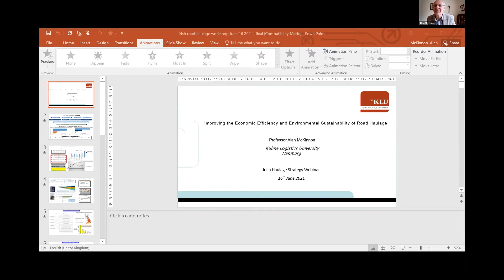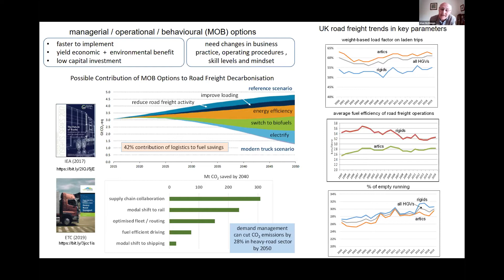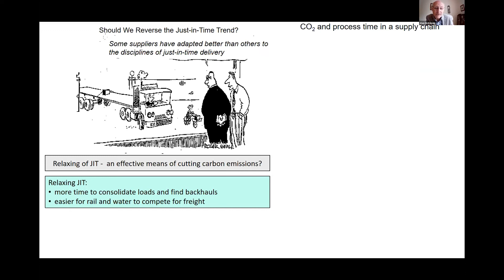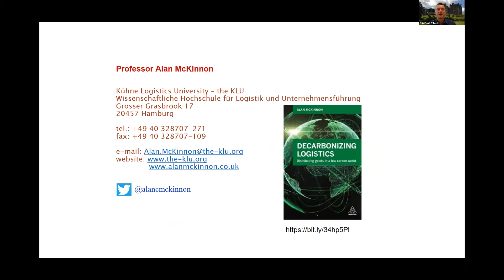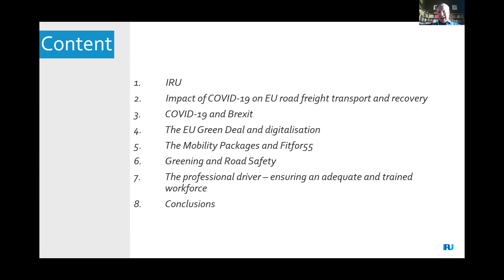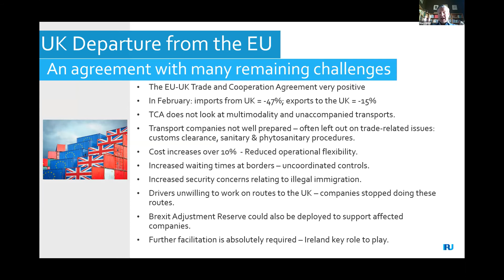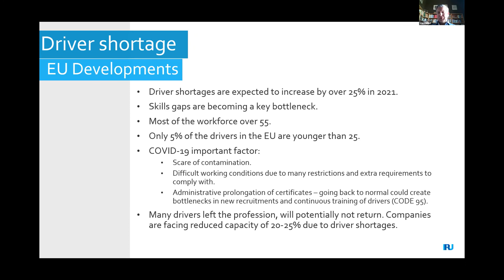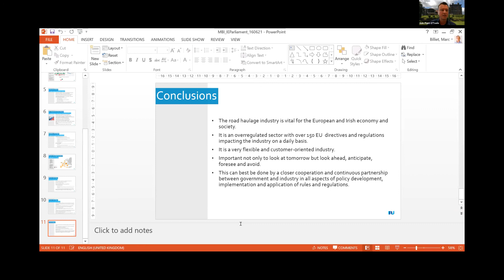Haulage Strategy Webinar Part One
Part one of a webinar hosted as part of the public consultation on the Ten-Year Haulage Strategy,